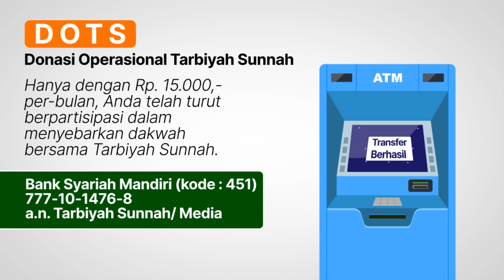Kehidupan Baru di Madinah (Teladan Rasul)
DONASI OPERASIONAL
TARBIYAH SUNNAH